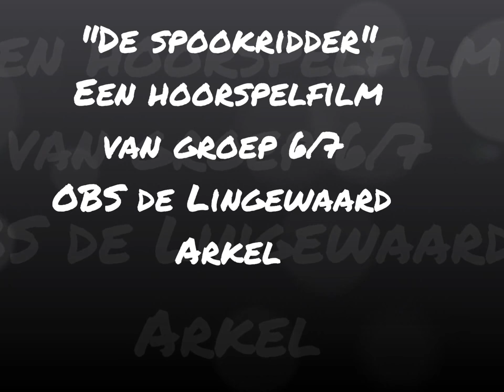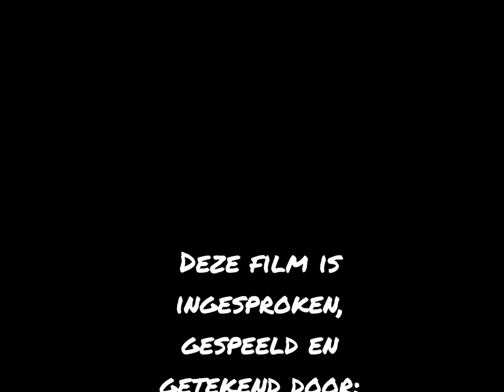De Spookridder .mp4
Een filmverhaal verteld, gespeeld en getekend door groep 6/7 van brede school De Lingewaard te Arkel. December 2012 olv Muziekjuf Helga Buitelaar.